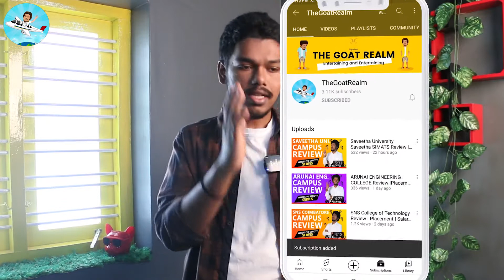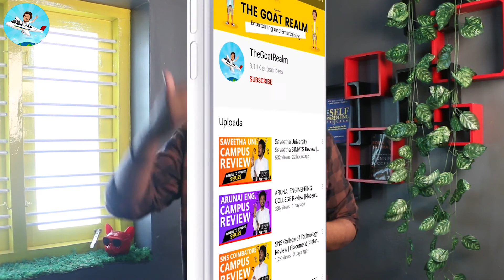Bachelor of Design (BDes) Eligibility, Salary ,Admission, Syllabus, Fees,Jobs,Salary,Scope {Tamil}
Bachelor of Design (BDes) or BDesign is an established degree in design field at undergraduate level. B.Des degree is a full-time four-year course offered in various specialisations such as Fashion Designing, Interior Designing, Accessory Designing, Textile Designing and much more. Over the years, the BDes degree has evolved and now offered in various design specialisations such as Graphic Designing, Multimedia Designing, VFX Design, Visual Communication, and Game Designing. This broadens the scope of BDesign degree with career options, opportunities in various industries as well as new technology learning. The course curriculum comprises of CAD, CAM, product development, marketing, specialisation specific subjects, vocational subjects, elective subjects as well as personality and skills development subjects. Students who pursue B.Des course get exposure of the design industry with internships, events, exhibitions at national as well as international level.

Students holding BDesign degree can start their career right after completing the course. They could intern with leading designers of their specialisation for creating better career opportunities.

BDes Eligibility and Entrance Exams
Students who have passed Class 12th or equivalent qualifying examination can pursue the BDes course.

Moreover, there is no restriction of stream at 10+2 level therefore; students can pursue the course irrespective of streams i.e. Science, Commerce, Arts and Humanities.

The age limit for admission to BDes courses is minimum 19 or 20 years as specified by the institutes at the time of admission.

Top FAQs regarding BDes
Q: What is BDes course?

A: BDes or BDesign stands for Bachelor of Design. It is an undergraduate-level degree course in Design that candidates can pursue after completing Class 12 in any stream.
Q: What jobs can I get with a BDes degree?

A: With a BDes degree, you can get a job in different fields such as e-Commerce, Production, Fashion and Animation, depending on your specialisation. Some of the popular BDes job profiles include:
Fashion Designer
Graphic Designer
Textile Designer
Product Designer
Industrial Designer
Q: What is BDes in Fashion Design?

A: BDes in Fashion Design is an undergraduate course of four years duration with specialisation in Fashion Design.
Q: What comes after BDes?

A: After completing BDes, you can opt for postgraduate courses such as MDes (Master of Design) or MA in Design. You can also opt to pursue a job after obtaining your BDesign degree.
Q: What is the eligibility criteria for BDes admissions?

A: You need to complete Class 12 in any stream in order to be eligible for BDes admissions.
Q: What is the admission criteria for BDes courses?

A: For BDes admissions, you need to appear for entrance exams such as NIFT Entrance Exam, NID Entrance Exam, CEED, UCEED and various other college-level exams. After passing the written test, you also need to appear for further rounds of admission such as Situation Test, Group Discussion and Personal Interview.
Some Design colleges also offer admission to candidates on the basis of Stituation Test and GDPI rounds only.
Q: Which are the top BDes entrance exams in India?

A: Some of the top BDes entrance exams in India include:
NIFT Entrance Exam
NID Entrance Exam
CEED
UCEED
Q: Which are the popular BDes specialisations?

A: Some of the popular BDes specialisations include:
Fashion Design
Graphic Design
Interior Design
Product Design
Textile Design
Industrial Design
Q: How much does a BDes graduate earn in India?

A: The salary of BDes graduates typically varies as per the specialisation in which they have pursued the course. However, as per PayScale, the average salary of a BDes graduate in India is 4.98 lakh per annum.
Q: Is NIFT Entrance Exam easy?

A: The difficulty level of NIFT Entrance Exam question paper is usually easy to moderate. Also Read: NIFT Entrance Exam Analysis

0:00 - Intro
0:04 - B.Design
0:22 - What is B.Design ?
1:20 - Duration
1:48 - Eligibility
2:09 - Where to Study ?
2:51 - Who Will Hire You ?
3:46 - Salary Packages
4:27 - Who Can take this Course?